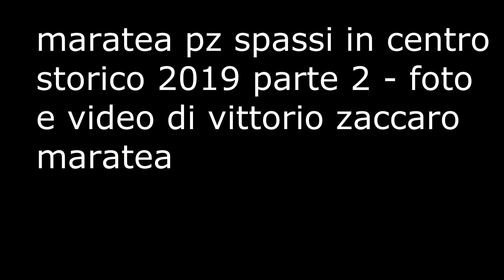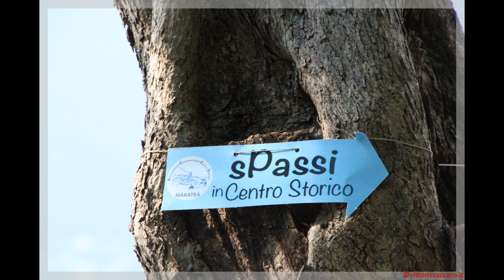maratea spassi in centro storico 2019 parte 2 le foto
maratea pz spassi in centro storico 2019 parte 1 le foto